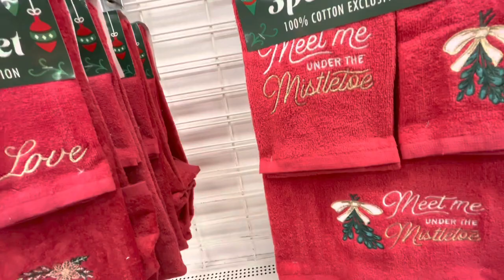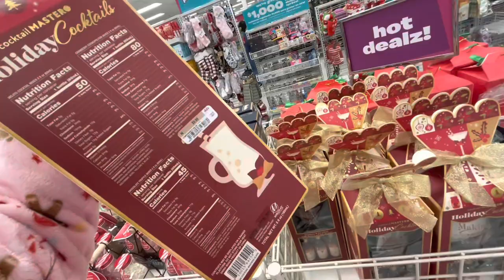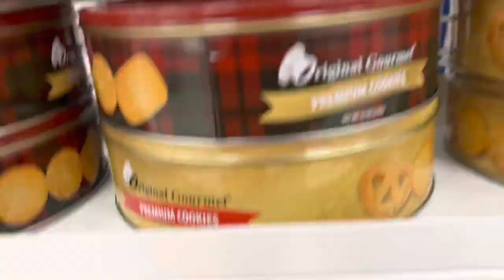I hit the Christmas jackpot @ DD’s Discount Store!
Look at all the amazing stuff I found at DD’s discount store. I’m so happy!😊🎄